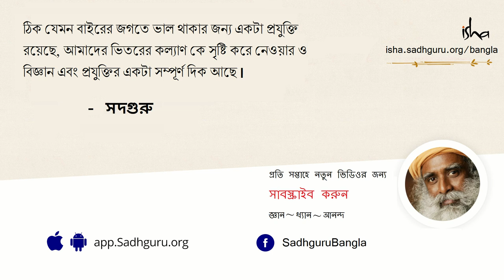সিগারেটের নেশা ছাড়াবেন কীভাবে? | How Can You Quit Smoking?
সিগারেটের নেশা ছাড়ার বহুবার চেষ্টা করেছেন? কিন্তু কোনদিনই ছেড়ে উঠতে পারেননি? ব্যাপারটা অস্বাভাবিক নয়। হয়তো সমস্যা নেই আপনি বুঝতে পারিনি তাই এই অভ্যাস আপনাকে ছেড়ে যায়নি। দেখুন সদগুরু কি বলছেন এই প্রসঙ্গে।